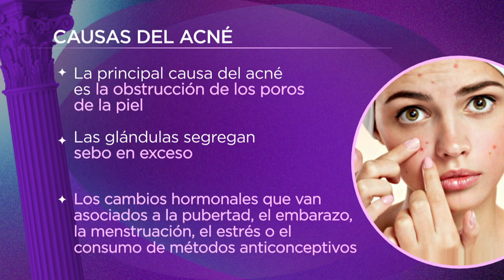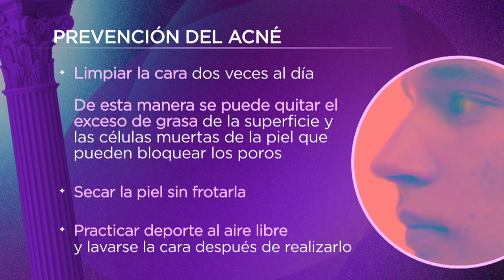La solución al acné | La Caja de Pandora